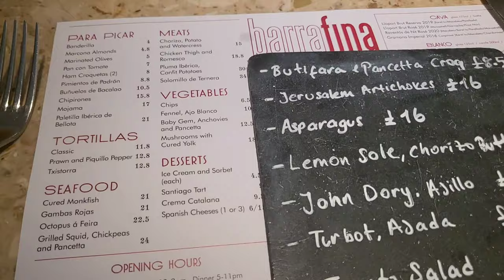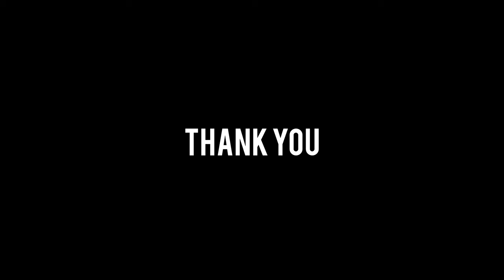[1 min] London - Barrafina: A Michelin Starred Modern Spanish Tapas Bar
Barrafina is a flagship Spanish tapas bar that has been awarded one Michelin star since 2013. During my visit, I had the opportunity to try their Spanish omelet, grilled red shrimp, and Pan de calatrava for dessert.

Barrafina's menu offers a variety of Spanish tapas dishes. The Spanish omelet, grilled red shrimp, and Pan de calatrava dessert exemplified the flavors and simplicity of traditional Spanish cuisine. The restaurant's consistent quality and attention to detail have earned it the prestigious Michelin star recognition.

The ambiance at Barrafina is lively and inviting, allowing guests to immerse themselves in the authentic Spanish tapas experience. With its central location and renowned Michelin star, Barrafina is a recommended destination for those seeking a taste of high-quality Spanish cuisine in a vibrant setting.

Barrafina
Address: 26-27 Dean St, London W1D 3LL, United Kingdom